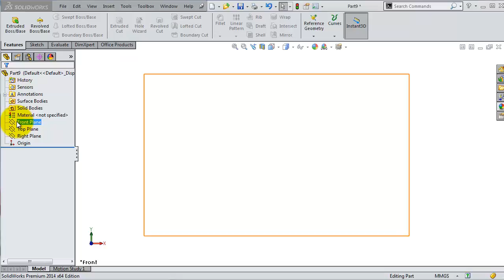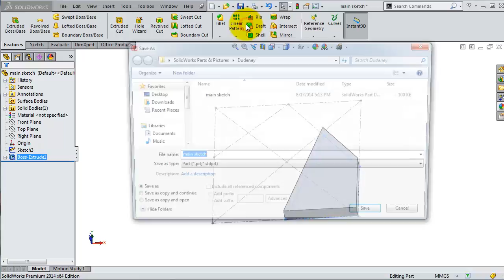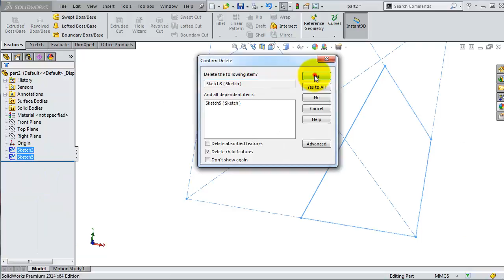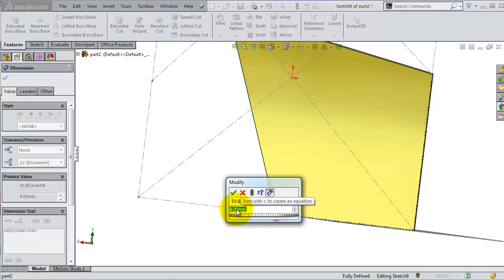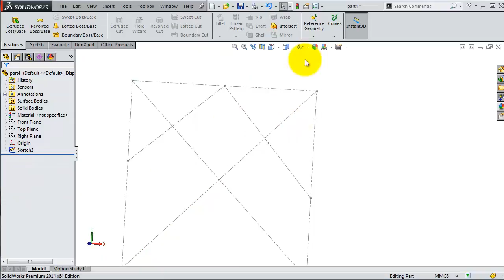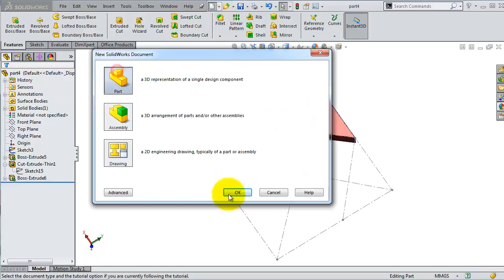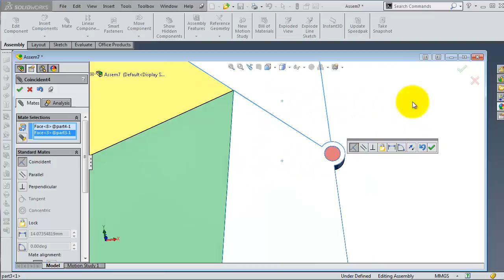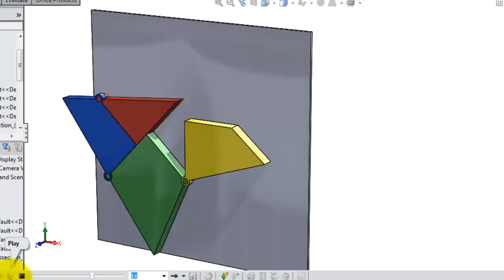SolidWorks Tutorial # 168: Dudeney's Puzzle (+assembly, motion)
# 169 SolidWorks Tutorial : Dudeney's puzzle

This Channel contains topics about:

- SolidWorks Sketch
- SolidWorks Surface
- SolidWorks Motion
- SolidWorks Weldments
- SolidWorks Mold Design
- SolidWorks Simulation
And MORE